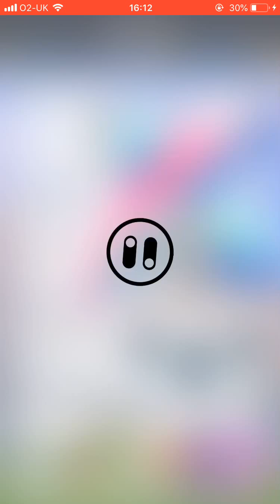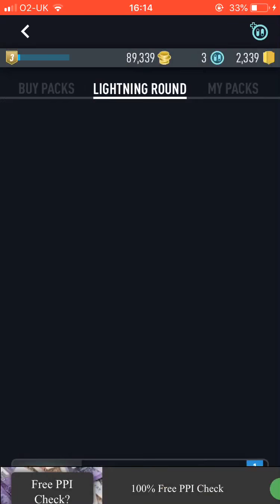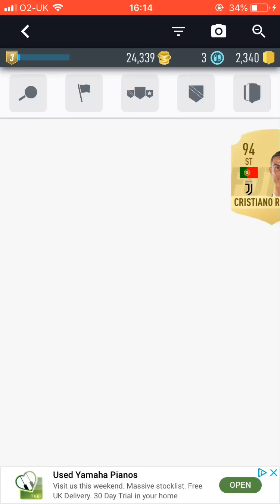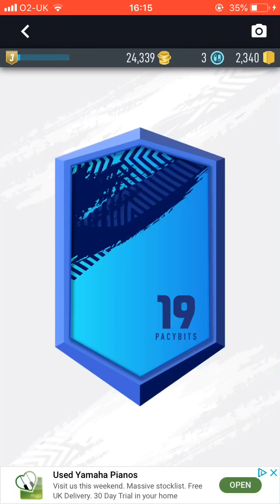FUT PACK 19 OPENING AND CLUB TOUR - ICON?!